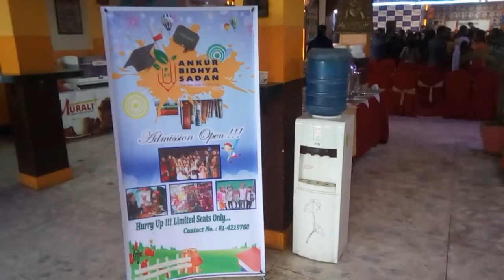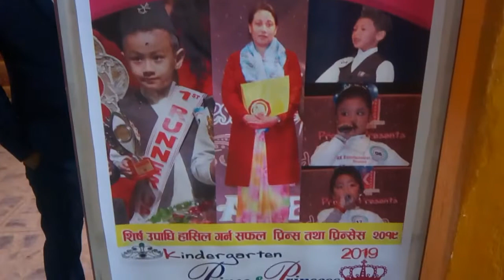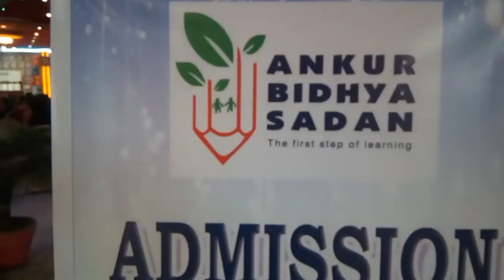ANKUR BIDHYA SADAN ANNUAL DAY PROGRAM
Rk Channel  Presents